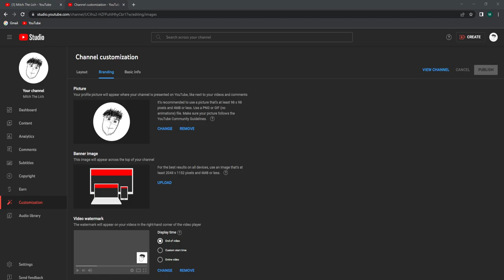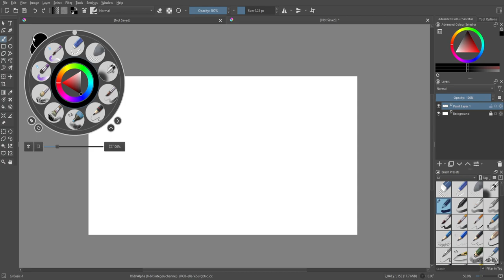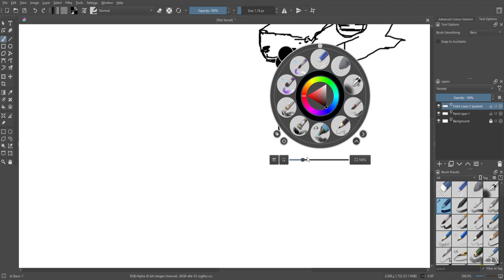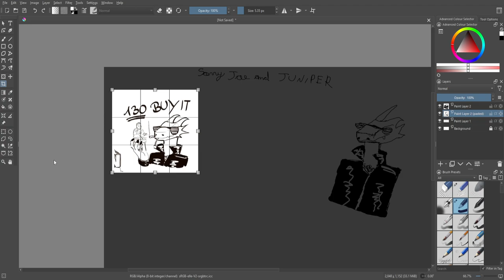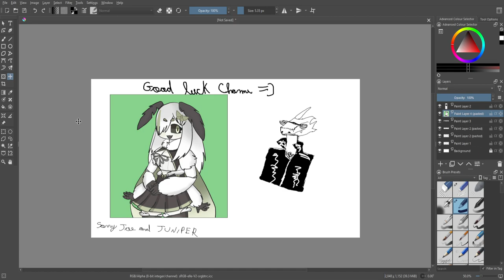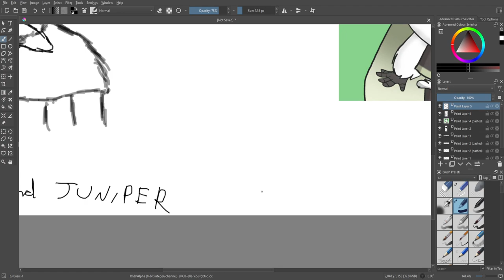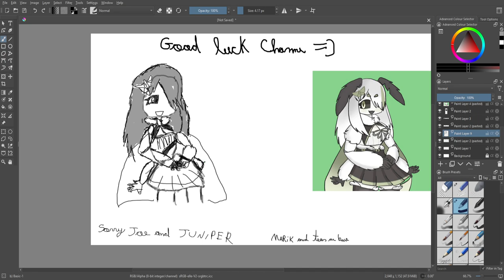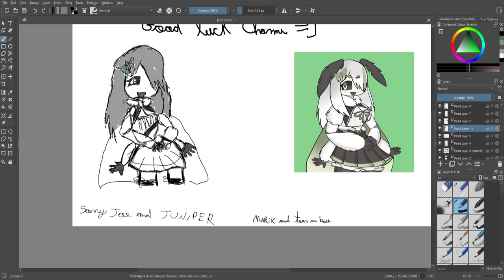First stream, making the channel banner.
I used art from @MarikBentusi  and TeasArtCorner as base for this atrocity.
Streaming during an all nighter is hard. Best not to do it.